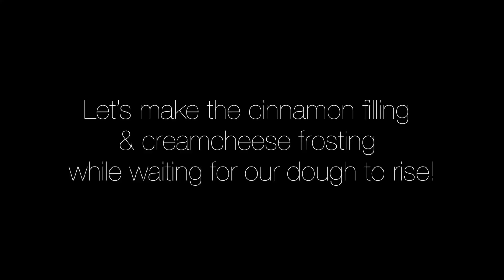BAKING SESH WITH THE SISTER (CINNAMON ROLLS 2.0) | Lans Leonardo